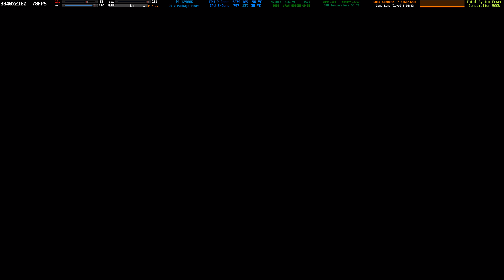Stray 4K PC Game rtx 3090 12900k 5300mhz